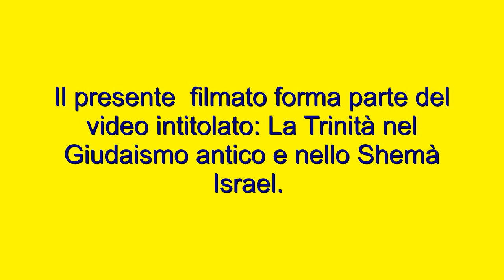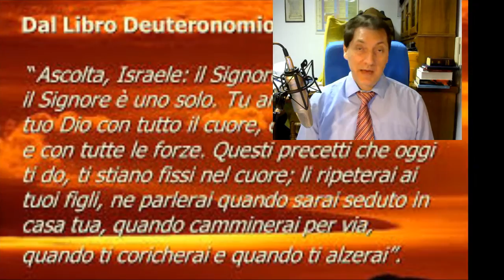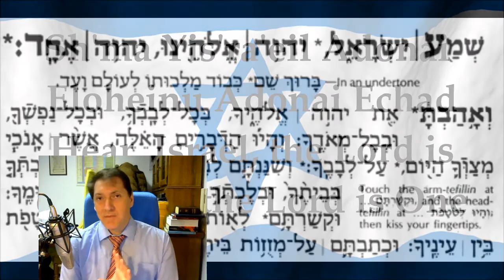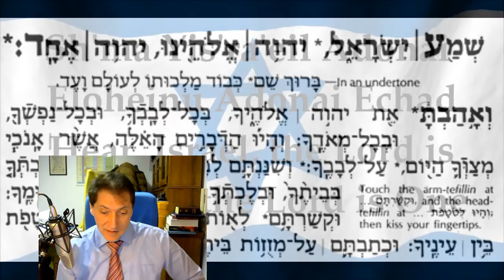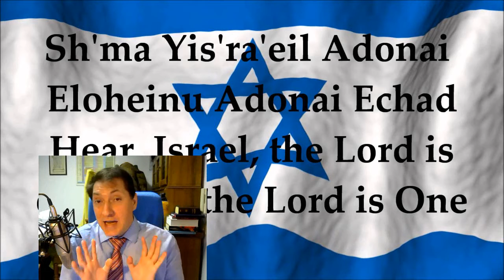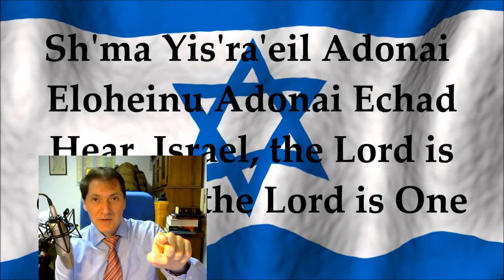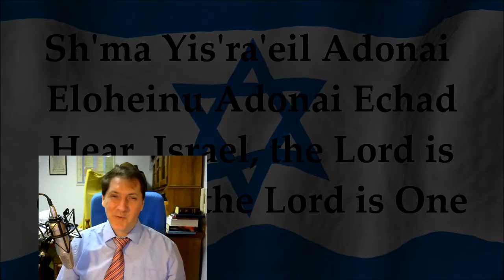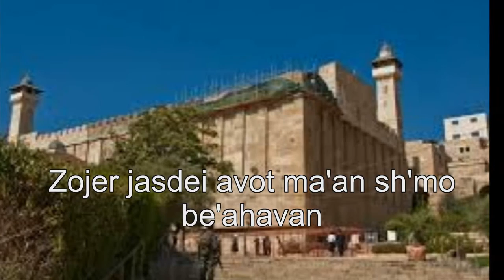La Trinità nello Shemà Israel - Presta attenzione Israele (Deut.6:4). TRINITA'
- Alessio Evangelisti - Se vuoi collaborare con quest'opera ti invitiamo a fare una o più delle seguenti cose
1. Scaricare questo o più video e ricaricarli con titoli diversi;
2. Lasciarli intatti ovvero riportare solo le parti che ritieni più opportune;
3. Scaricarli per tradurli in altra lingua;
4. Condividere;
6. Quanto tu ritenga necessario per l'avanzamento dell'Evangelo di Gesù Cristo.
Shalom